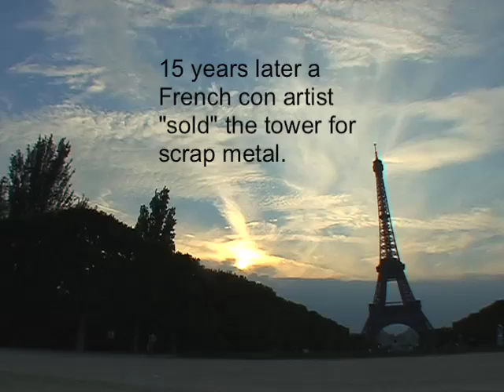Towers on the Seine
If you're a tourist like me who prefers walking to bus rides and subways, then a hike inside the City of Lights is perfectly historic; especially if you start at Notre Dame where all the roads, as well as the city, originated.
Finding the first Parisian island in the middle of the Seine was probably a bit easier back when the Romans were stomping around, but in modern day Paris you best know how to read a map to figure out where Notre Dame is exactly.

Sometimes topographical skills suffer in the morning hours, so sitting in a café sampling cheeses and wine before noon will help you get your bearings. Once grounded, a simple hand gesture to the right by your waiter will clearly show the buttresses of the cathedral as it stands (in front of your re-focused view) just over the river.

Wandering to the other icons of Paris should be as the French say, "morceau de gateau," or a piece of cake.

In theory, yes, the Eiffel Tower peaking through the skyline and the Louvre's internationally known glass pyramid should be easy enough to locate, but with wanton feet it's not always so obvious. Even Moulin Rouge, though a few blocks from your hotel, might seem to evade you for days on end. And of course, The Arch de Triomphe from the south of Champs-Élysées looks like an easy walk, but at this point who has the energy!?

--Alicia